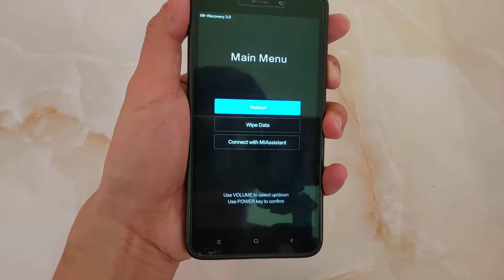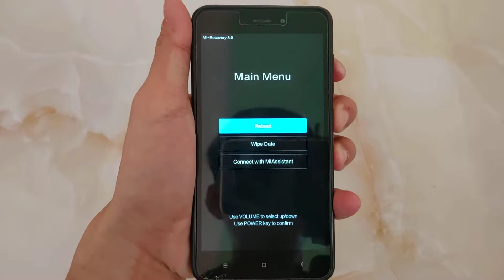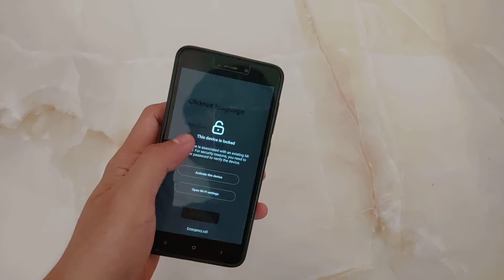Lupa pola/kata sandi Xiaomi Redmi 4a